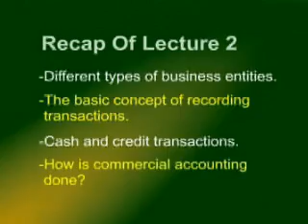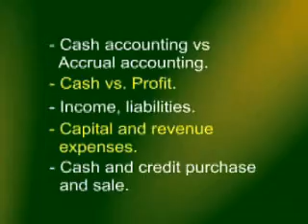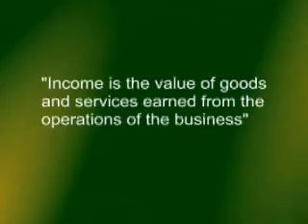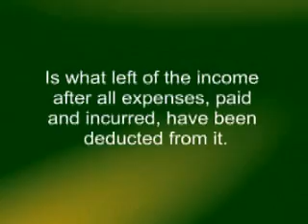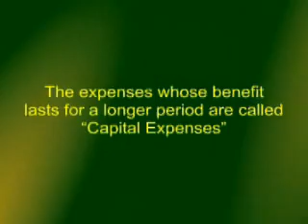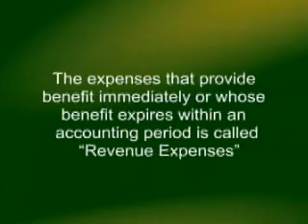very important lecture of financial accounting Lecture 3